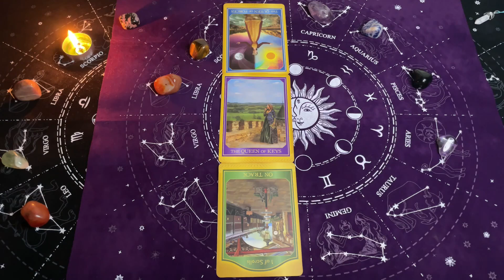✅TAROT - PRZEKAZY Duszy☯️ z Oobe Powieści - PRZEKAZ na DZIŚ SHORT